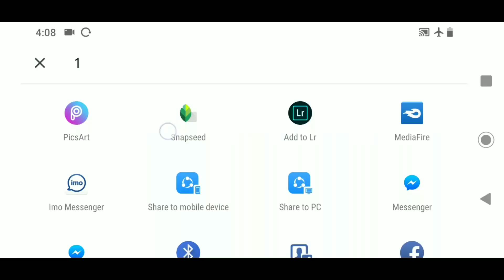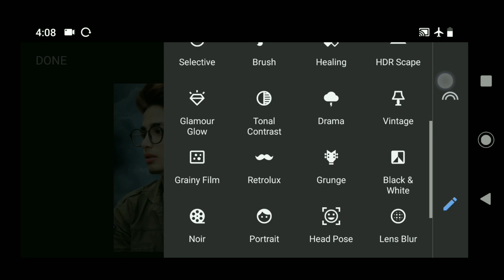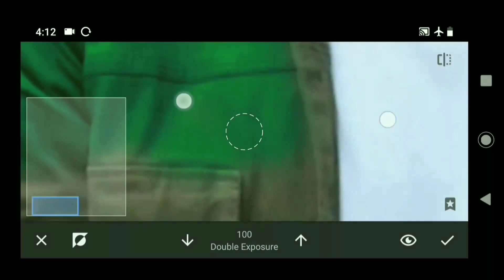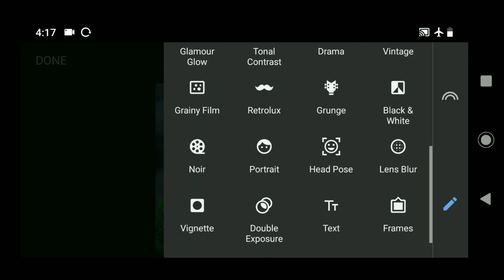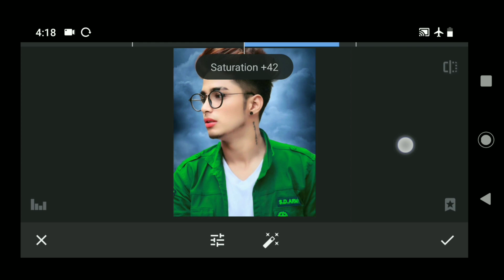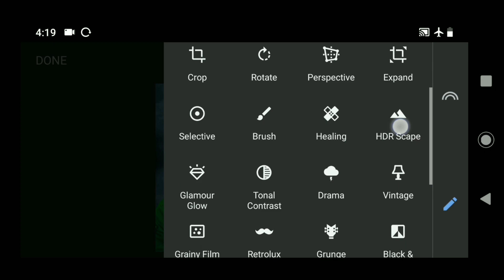Picsart & Snapseed Best Photo Editing Tutorial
Picsart & Snapseed Best Photo Editing Tutorial || Snapseed Photo Editing Tutorial || Picsart Photo Editing